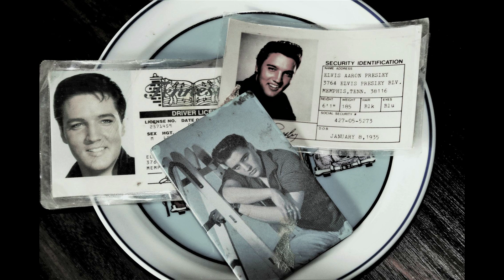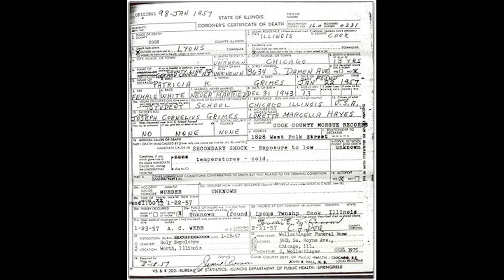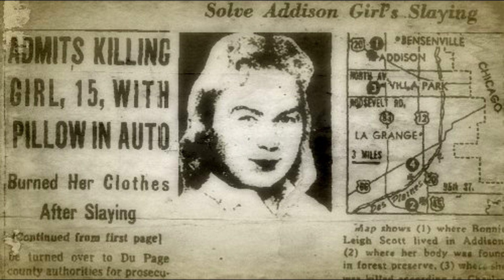Der grausame Mord an den Grimes-Schwestern - True Crime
Dezember 1956: Barbara und Patricia Grimes gehen ins Kino, um den ersten Elvis Presley Film zu sehen. Einen Monat später findet man ihre geschundenen Leichen und einer der spektakulärsten ungelösten Mordfälle in der Geschichte Chicagos nimmt seinen Lauf...

Du magst meine Videos und möchtest diesen Kanal gern unterstützen?

                                                                     Eure Biggi  🙏

Das in diesem Video verwendete Bildmaterial ist nicht mein Eigentum und wird ausschließlich zur Illustration und Erläuterung meines von mir selbst erarbeiteten Beitrags verwendet. Quellenangaben und Lizenzangaben im Video.